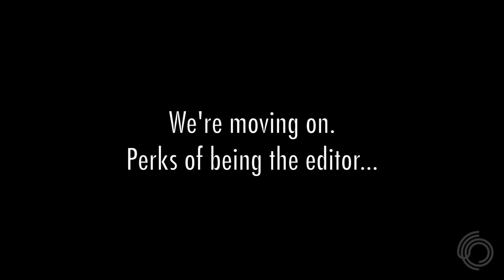It's a MEGiversary !!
Celebrating 1 year of MEGisode madness with a look back at some of Meghan's favorite videos including a ton of never before seen footage.